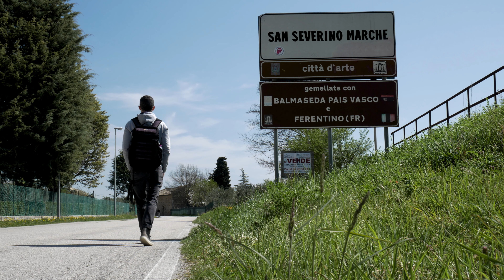SSeverinoM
There are days when there are no obligations but only desires.
Today is one of those days.

Shooting made at :
San Severino Marche (MC)
Italy